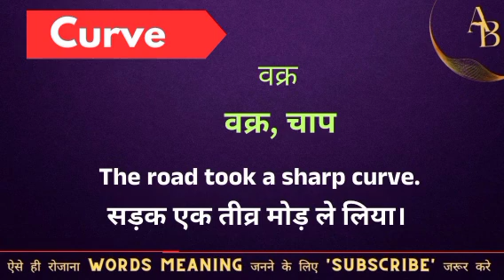Curve meaning in hindi || curve ka matlab kya hota hai || word meaning english to hindi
Curve meaning in hindi
Hindi to English
Word meaning